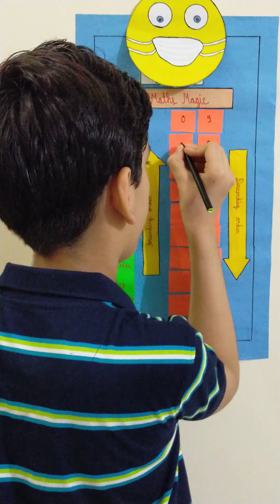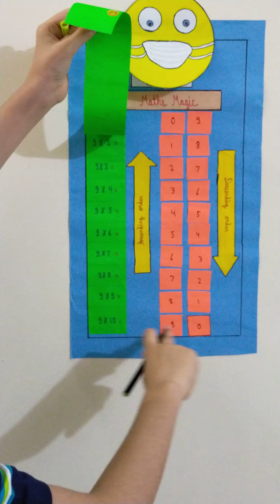ADITYA BASERA NMAC MATHEXPRESS CONSOLATION (3rd rank)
ADITYA BASERA has been awarded and felicitated as an international Consolation (3rd Ranker) in 3rd Standard, for 4th NMAC MATH EXPRESS Grand Finale Round 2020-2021